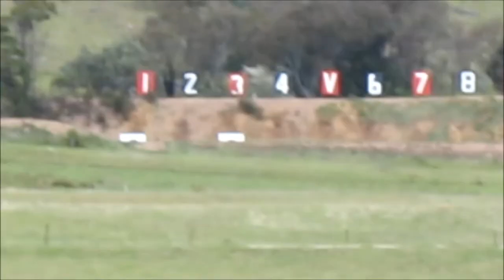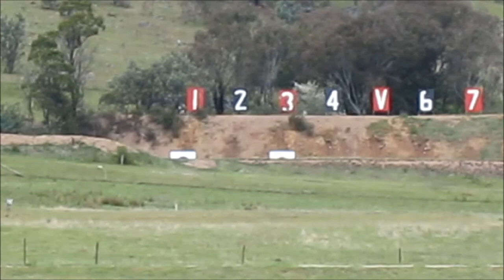Henks Last Shot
There ia a tradition in my rifle club that when a member passes away we hold a "Last Shot"ceremony. This is one such ceremony for our esteemed member Henk Vreekamp. Henk was a well respected and valued club member. He will be missed, not only by his clubmates but target rifle shooting in general. All the club members extend their heartfelt condolences to Julie (Henk's wife) and his family.